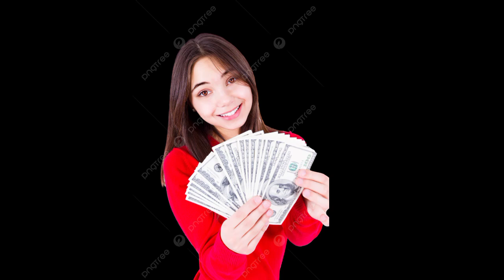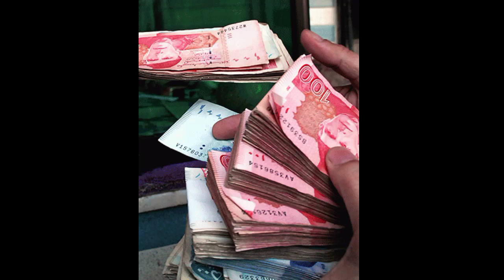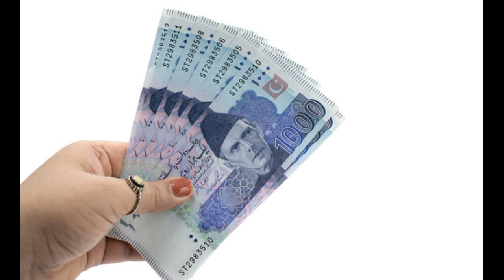Dast E Ghaib Ka Amal | Dast E Ghaib Ka Asan Amal | Dast E Ghaib Ka Wazifa | rohanidunya for9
Dast E Ghaib Ka Amal
Dast E Ghaib Ka Asan Amal
Dast E Ghaib Ka Wazifa
rohanidunya for9
Dast E Ghaib Say Dolat Hasil
Gaibi Dolat Hasil Karne Ka Wazifa
Gaibi Dolat Hasil Karne Ka Taweez
Gaibi Dolat Hasil Karne Ki Dua
Gaibi Dolat Ka Wazifa
rohanidunya for9
Surah Kausar Ka Powerful Gaibi Dolat Ka Wazifa
Dast E Ghaib
Dolat Ka Wazifa Ubqari
Dolat Ka Wazifa
rohanidunya for9
Gaibi Dolat
Dolat
Wazifa
Amal
Taweez
Taweezat
Amliyat
Dua